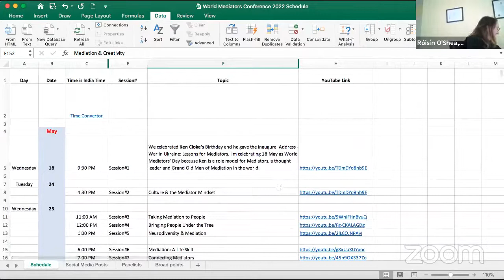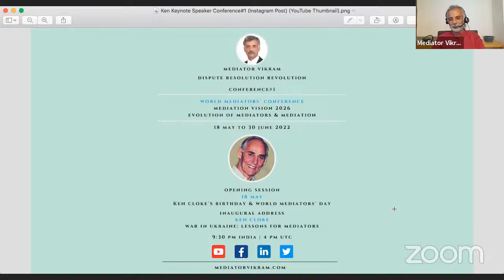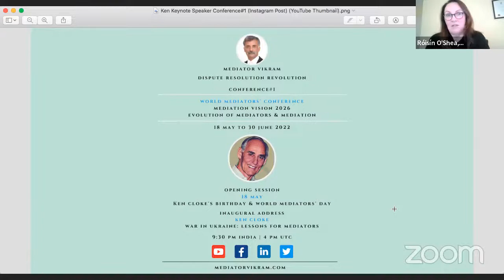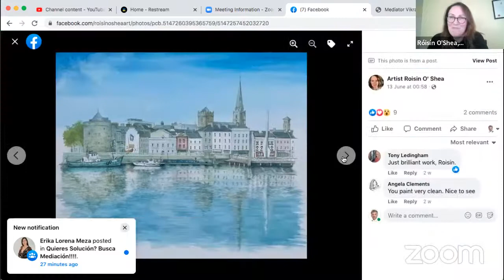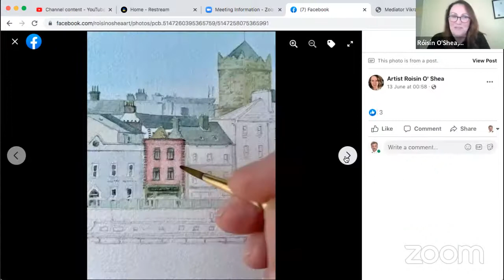Session#83 Mediation Legislation: What & Why? - World Mediators’ Conference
Session#83 Mediation Legislation: What & Why?

World Mediators’ Conference
Mediation Vision 2026: Evolution of Mediators & Mediation
18 May to 30 June 2022
90+ Sessions. 70+ Panelists.

Catherine Cotsaki (Greece) and Roisin O'Shea (Ireland) have confirmed their participation.

Please share my posts if you want to participate in the discussion. Use MediatorVikram and I’ll get in touch with you. Conference Panelists are invited to attend all Sessions of the Conference.

Link to the Schedule of the Conference is It’s subject to change. YouTube links, list of Panelists, links to Social Media posts and broad points for discussion are given in the Schedule.

Inaugural Address for the Conference was given by Ken Cloke on 18th May which is also his Birthday.

I’m celebrating 18th May as World Mediators’ Day because Ken Cloke is a role model for Mediators, a thought leader and Grand Old Man of Mediation in the world. Please visit KenCloke.com to know more about the legend. Link to the recording of the Inaugural Address is

Sessions of the Conference are live-streamed on YouTube and the recordings are also available there. YouTube links to the sessions are available in the Schedule. Link to the Channel is

There are NO charges to participate in my activities for the promotion of Mediation and Mediators including this Conference. My shows and events are live-streamed on Social Media and the recordings are also available there as a FREE resource. If you appreciate the work I'm doing you could send a gift. It's like taking me out for a meal or just a coffee or like paying a subscription to an organisation promoting Mediators & Mediation. It's not the amount but the thought that counts. Please let me know the thought behind the support. It feels nice to be appreciated. You can send your gift through PayPal from anywhere in the world. Link is In India you can do a UPI transfer. UPI ID is 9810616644@PayTm. Let me know if you need my bank details to make a direct bank transfer.

Join my Dispute Resolution Revolution. Visit MediatorVikram.com for details.

Please share this post. One small step for you, one giant leap for Mediators, Mediation and Mankind.

Please follow MediatorVikram & Mediator Vikram